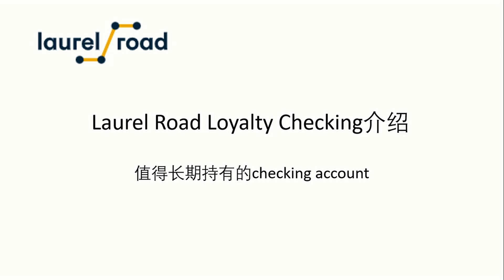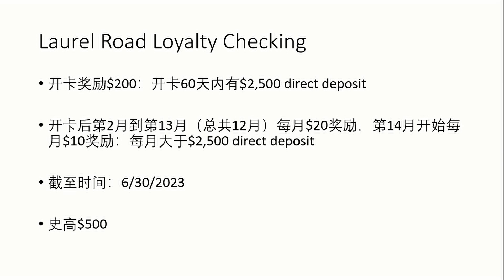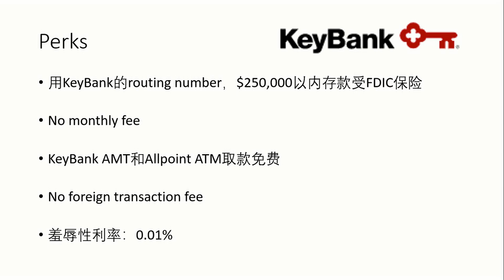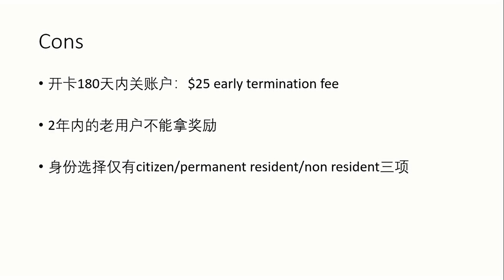美国信用卡系列20：Laurel Road Loyalty Checking，一个值得长期持有的checking account